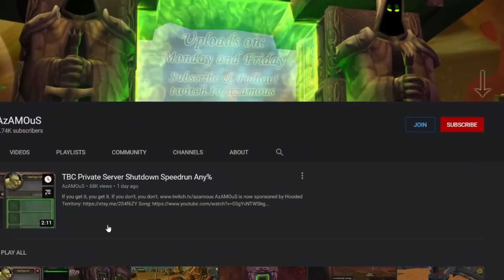he doesn't know who I am... :(